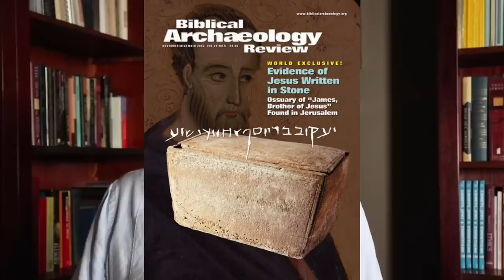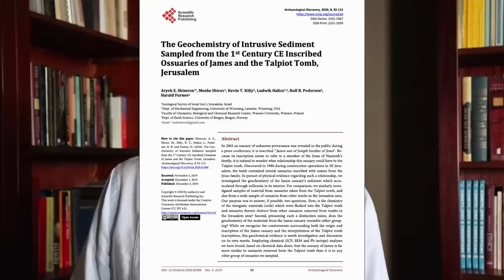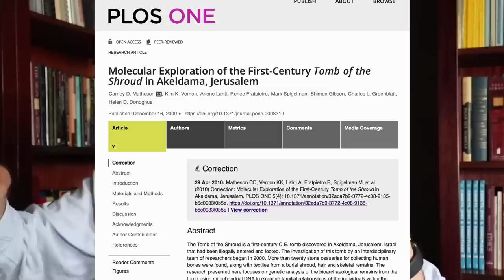What's the Latest on the "James son of Joseph brother of Jesus" Ossuary--Is it Authentic?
There are several new studies of the controversial "James Ossuary," that appear to establish not only that its inscription is authentic--but that it came from a tomb in Jerusalem with six other names associated with the Jesus family, including Jesus son of Joseph. In this video I survey the latest. I will update those on my mailing list as further information unfolds.